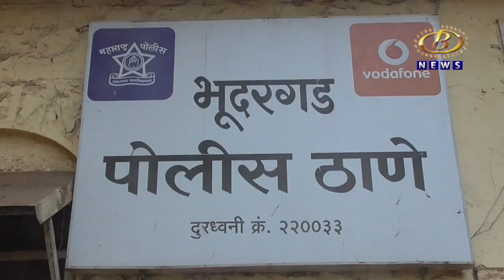लाकडानं भरलेल्या ट्रॅक्टरखाली सापडून एक जण जागीच ठार, भुदरगड तालुक्यातील कोनवडे इथली दुर्घटना